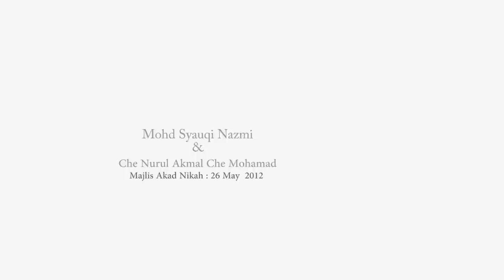SHAUQI & NURUL AKMAL Majlis Akad Nikah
SEYHAI CREATIVE PICTURE
Location Kuala Terengganu
videographer : seha m'so & fais talib
editor : seha m'so

tanks to Tieya Haji Hashim & hafidz hadi